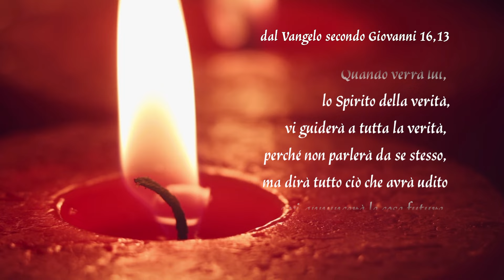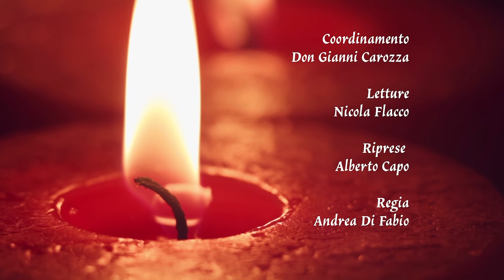Gocce di Luce. In cammino con il Vangelo 19/5/2024